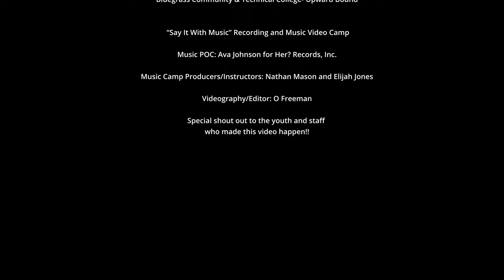WE ARE UB - Bluegrass Community and Technical College - Trio Upward Bound